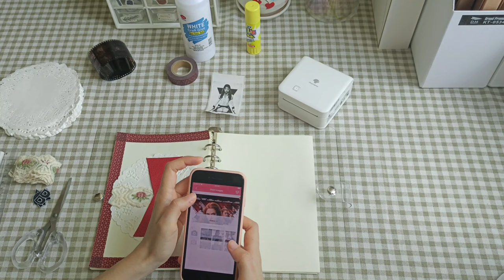Phomemo Bullet Journal丨Making Black Widow Theme Bujo with Phomemo M02 Pro Thermal Printer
🍄Welcome! How to use Phomemo M02 Pro mini printer to DIY movie journal?
Natasha is a movie character from Black Widow, this video prints out the classic pictures and lines related to her in the movie, pasted them on my journal, and made a unique Different film review.

What movie have you watched recently? Which movie do you want me to make in the next issue? Welcome to comment and let me know!

⭐️Phomemo M02 Pro features：
▻ 300dpi HD Photo Printer- Phomemo M02 Pro pocket printer is a black and white image mobile printer, 300dpi HD printing gives you a clear and textured printing effect, brings you a wonderful printing experience! You can use it to print photos, plan journals, do lists, print any text or notes. With One roll of white sticker paper.
▻ Three Size Papers Compatible- multifunction printer with adjustable paper holder, this pocket printer can print 3 kinds of papers: 53mm, 25mm, and 15mm. It can not only print regular text or pictures but also can use M02 Pro as a home use label printer. Use“Label Workshop” to print the mark labels.
▻ Muti-function app- A fun mini printer has some special functions, 4 kins of templates to help you do a list, Micro-office document printing to let your work and study more effectively, update new graphics for every 2 weeks, can print the photos or text online. It's ideal for Halloween, Thanksgiving Day, Christmas, and holiday presents to children, family, and friends.
▻ Thermal Bluetooth Printer- Wireless printer without ink or toner, save money. System for android 4.0, for iOS8.0 or above.Via Bluetooth to connect with Phomemo app, choose “M02Pro” to begin your fun printing!